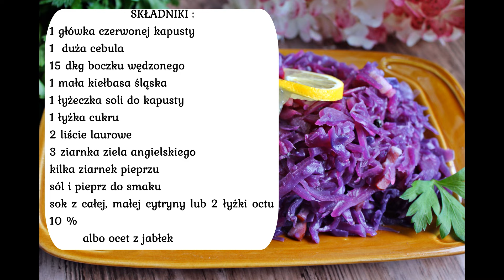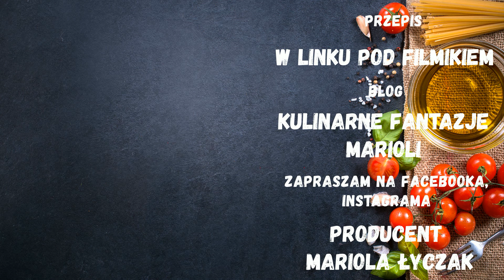KAPUSTA CZERWONA NA CIEPŁO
Kapusta czerwona na ciepło, to pyszny dodatek do dań obiadowych i pieczonych mięs. Świetnie pasuje do klusek śląskich. Przepis jest sprawdzony i bardzo smaczny.
    SKŁADNIKI :
1 główka czerwonej kapusty
1  duża cebula
15 dkg boczku wędzonego
1 mała kiełbasa śląska
1 łyżeczka soli do kapusty
1 łyżka cukru
2 liście laurowe
3 ziarnka ziela angielskiego
kilka ziarnek pieprzu
sok z całej, małej cytryny lub 2 łyżki octu 10 %
         albo ocet z jabłek

      PRZYGOTOWANIE :
Kapustę umyć, usunąć pierwsze liście, drobno poszatkować.
Poszatkowaną kapustę włożyć do garnka, zalać wodą, dodać liść laurowy ziele, pieprz w ziarnkach i 1 łyżeczkę soli.
Gotujemy do miękkości, na małtm ogniu pod przykryciem. Około 20 minut.
Cebulę,boczek i kiełbasę drobno kroimy, podsmażamy na oleju do lekkiego zrumienienia.
Cebulkę z boczkiem dodajemy do kapusty.
Doprawiamy do smaku łyżką cukru, pieprzem, solą i octem.
Mieszamy i przez chwilę podgrzewamy tak aby woda całkowicie odparowała.
Kapustę nakładamy na półmisek i podajemy do dań obiadowych.